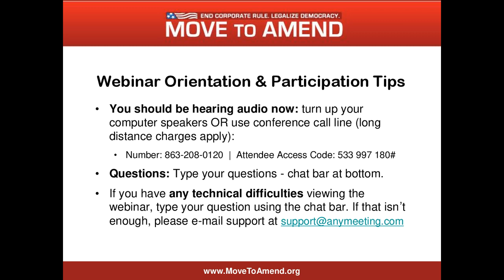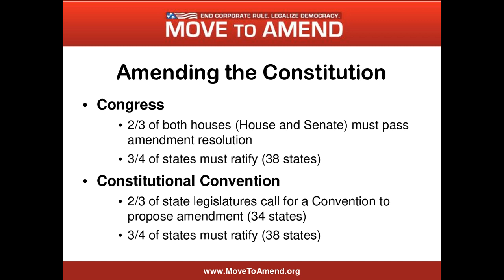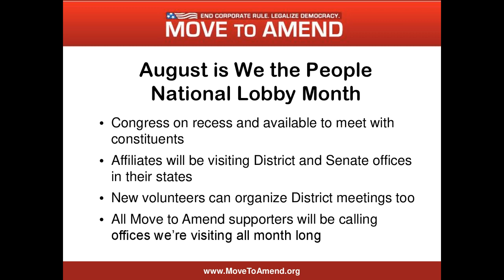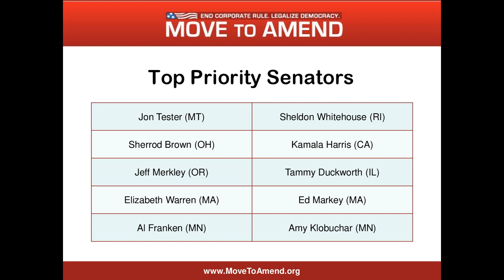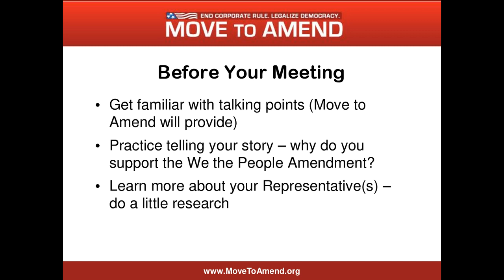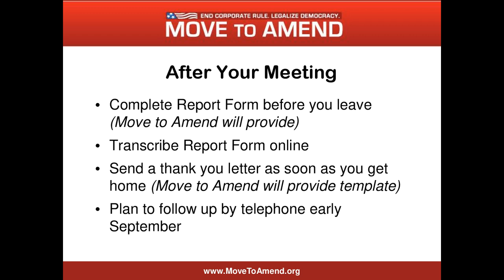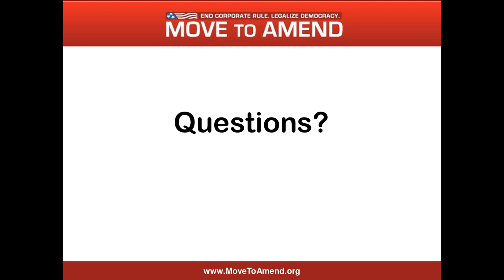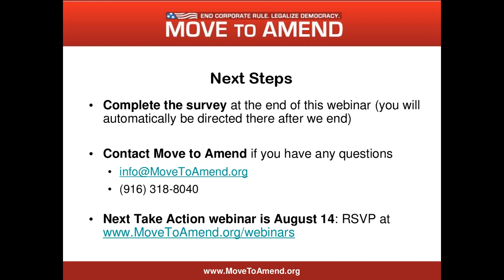Take Action Webinar: We the People Lobby (July 2017)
August is We the People Lobby Month where we'll be making a big push to meet with our Congressmembers to ask our House Representatives to co-sponsor House Joint Resolution 48 and ask our Senators to introduce a companion bill. Get all the details for how you can initiate a meeting with your representatives during the August recess when they are in your state.